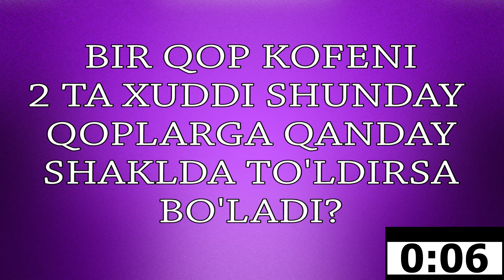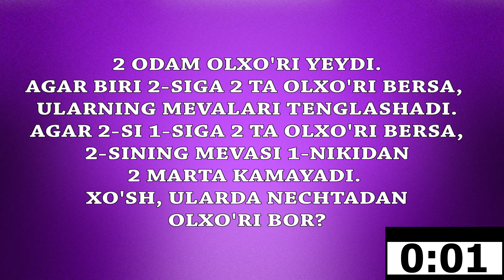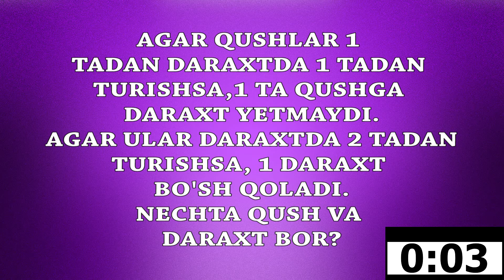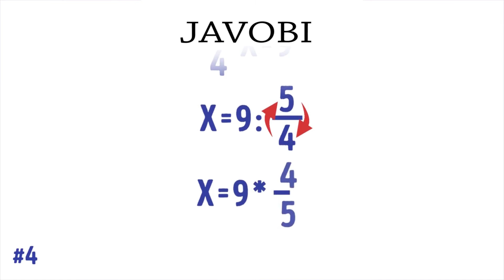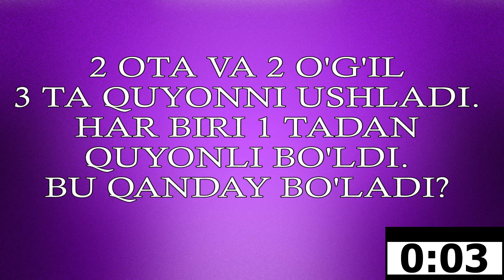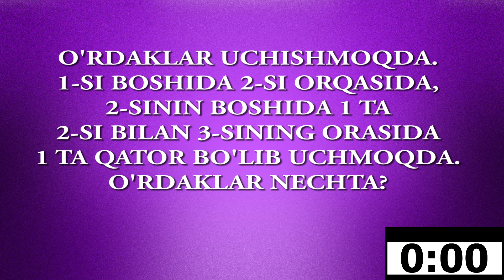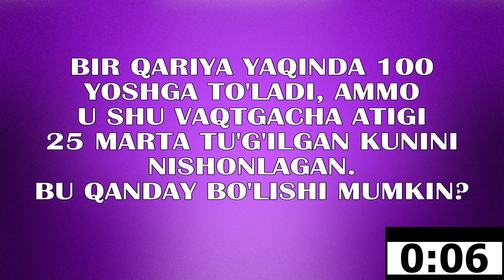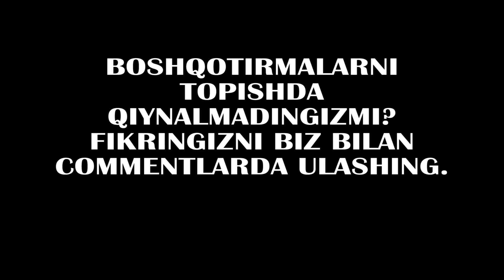QADIMIY 18-ASRNING 10 TA QIYIN BOSHQOTIRMALARI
Sizdan minnatdorman mening videomni ko'rganingiz uchun,  umid qilamizki keyingi videolarimizni ham tomosha qilasiz.

Hayotning yorqin tarafida bo'ling.